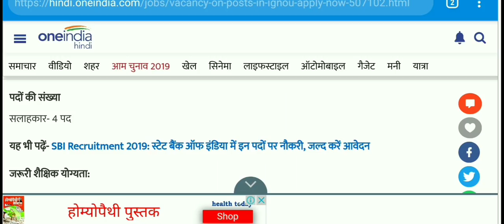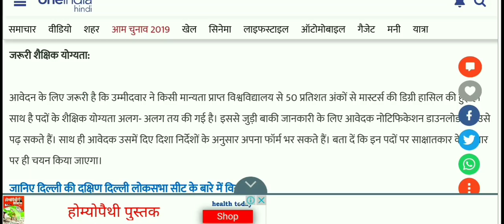ignou two new notification for all ignou students reregisreration July 2019 session date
ignou two new notification for ignou student